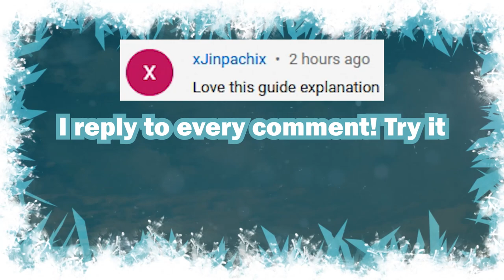How to FARM YULE Tokens Fast ► Assassin's Creed Valhalla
This is how to farm Yule Tokens fast in the Christmas event called the Yule festival in Assassin's Creed Valhalla.